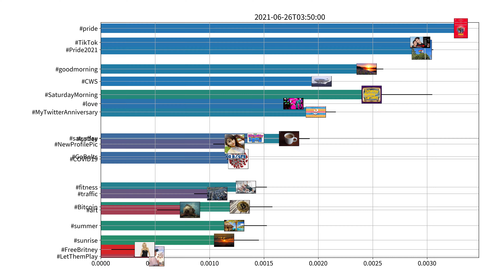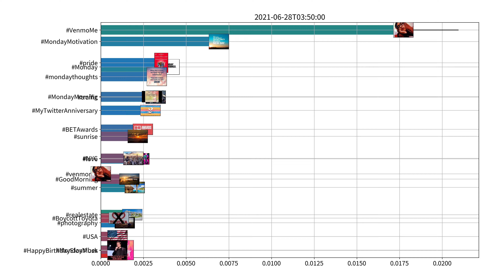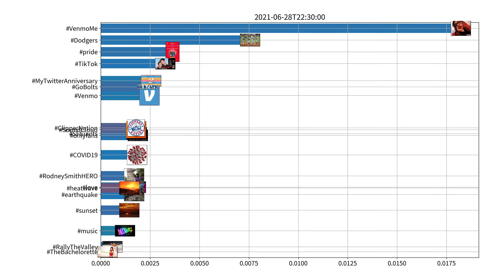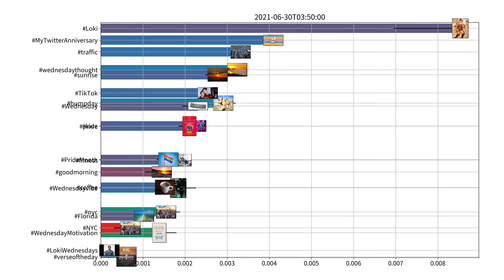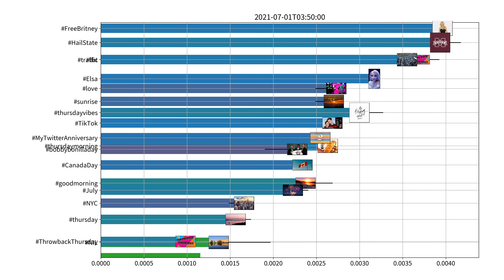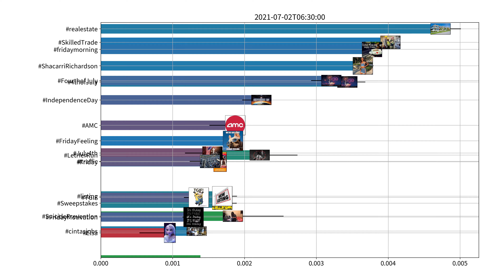Trending hashtags on Twitter, US, week of 06-26-2021